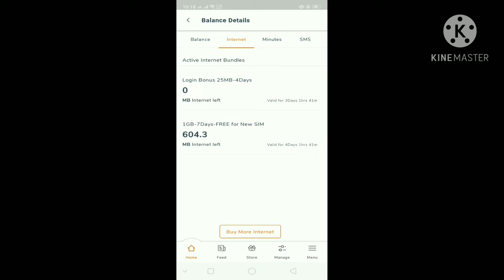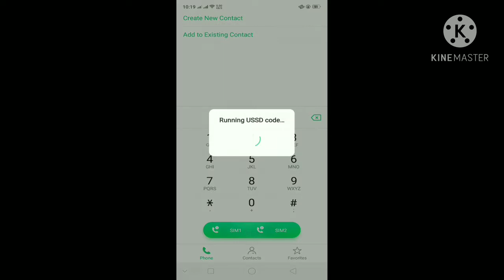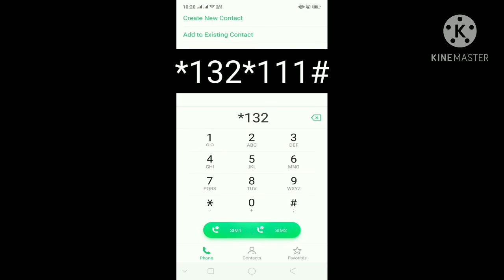Free 1 GB on Banglalink Sim || Free internet 2021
You can get 1 GB  free MB for 7 days.

*এই অফারটা শুধু তাদের জন্য প্রযোজ্য যারা নভেম্বার মাসের আগে সিম কিনেছে।*

-Ony Hasan